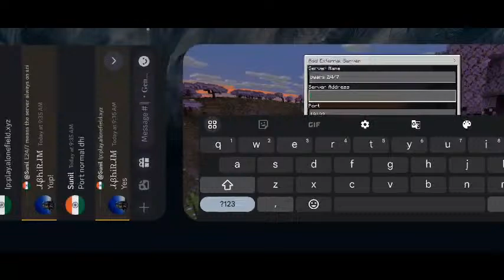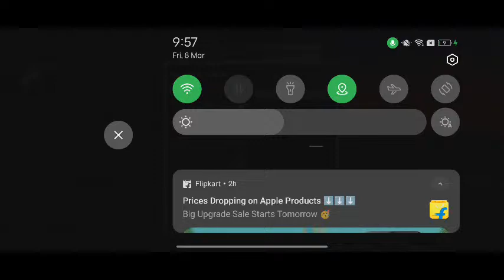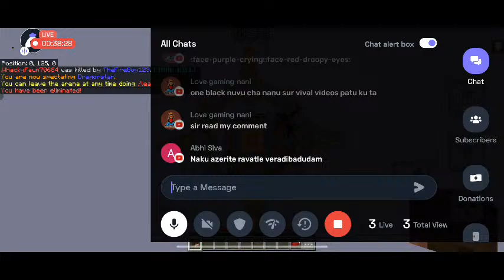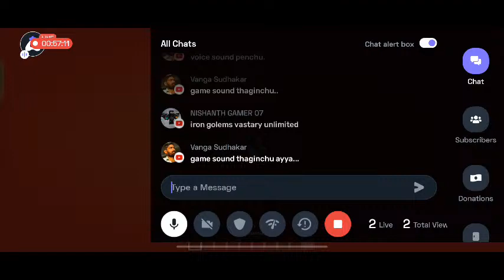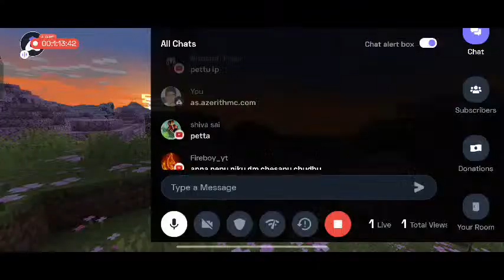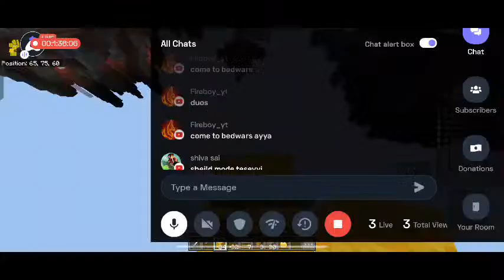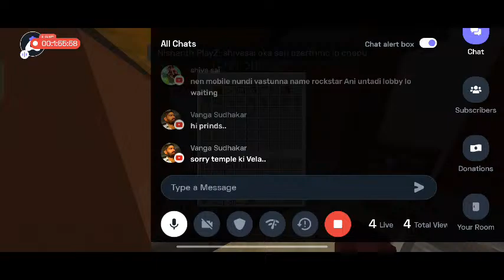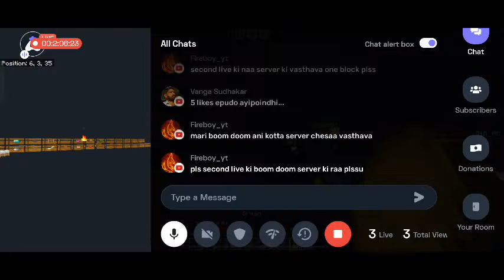Minecraft Live Stream Bed Wars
Today I am streaming minecraft. Other popular games:
PUBG Mobile
Garena Free Fire
Among Us
Call of Duty Mobile
Fall Guys
Fortnite
Roblox
Minecraft